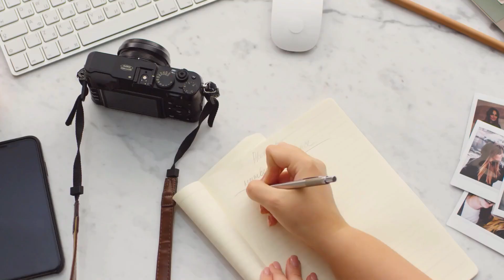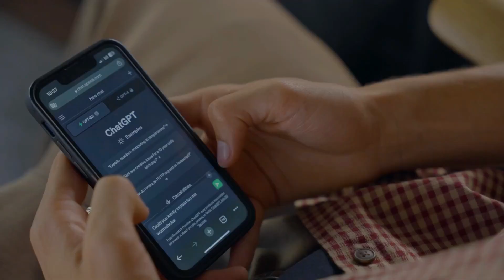Top 10 Job's Replaced By AI🤔😔✅|Future Of IT Industry 2024🎉 | Amrit Anand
AI Can Replace These Job Roles 🤔😔✅|Future Of IT Industry 2024🎉 | Amrit Anand